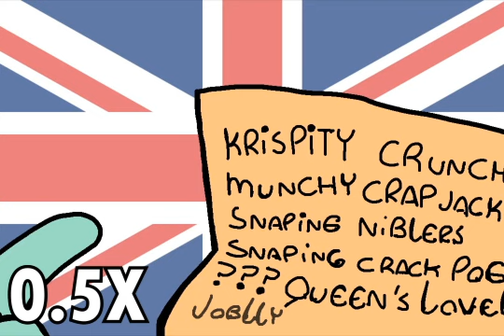bri'ish meme Speed 999x